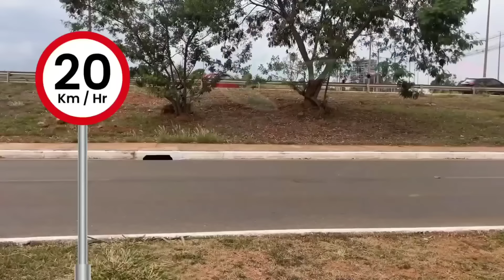Jessica ajuda sua amiga Maria Clara com slime no cabelo